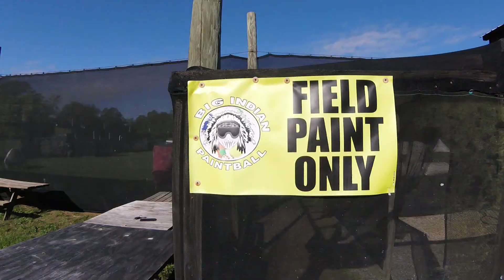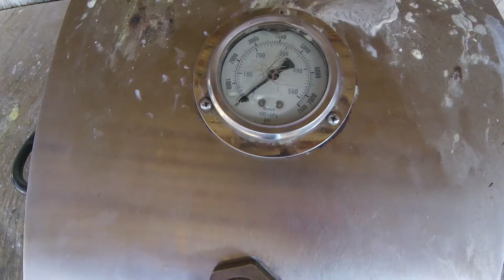Big INDIAN PAINTBALLZ Perry Georgia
Big INDIAN PAINT BALL Perry Georgia paintball Birthday Party FUN